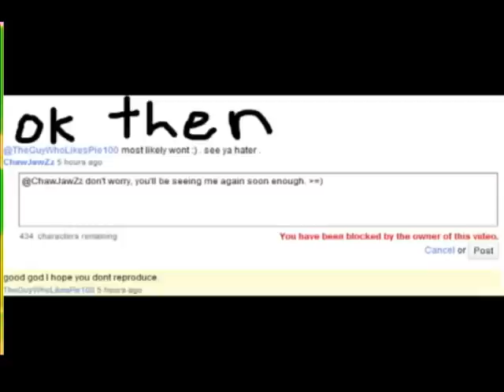Professor Commentaries - Shirtless Rednecks and mockery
This is a video made for purely satirical purposes. I feel you need to make a non serious video every now and then to keep things fresh and this is mine. So enjoy and tell me if you think I should make more in this style. THANKS HOME-BISCUITS!